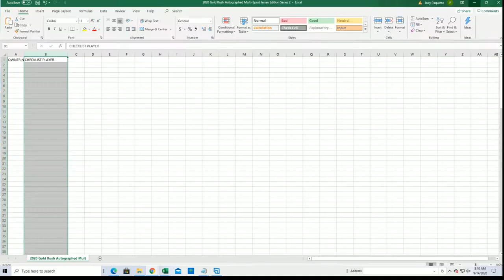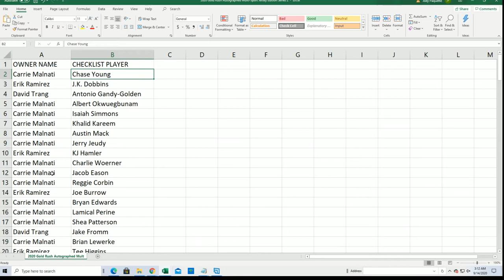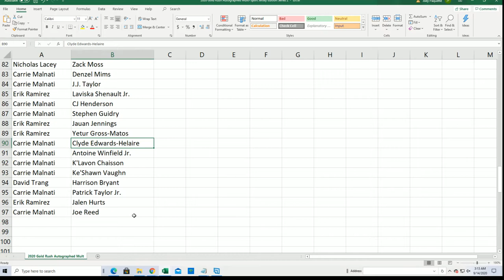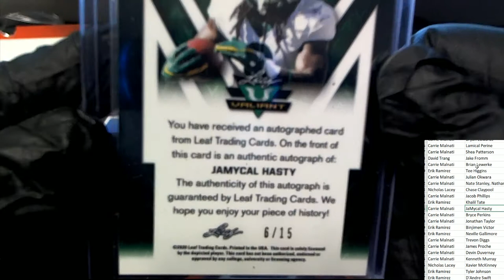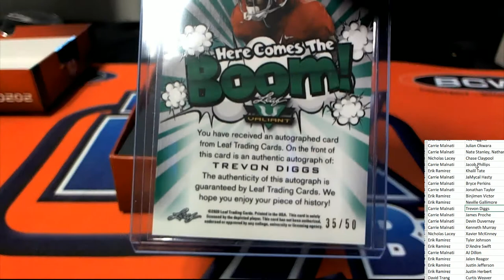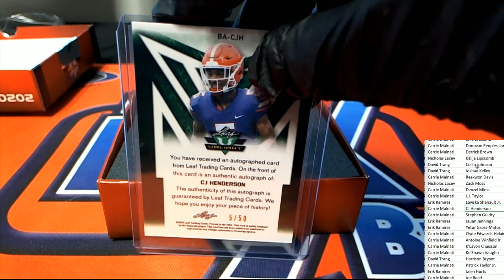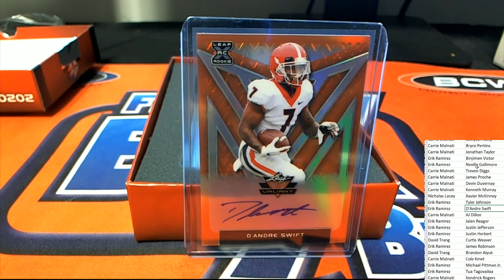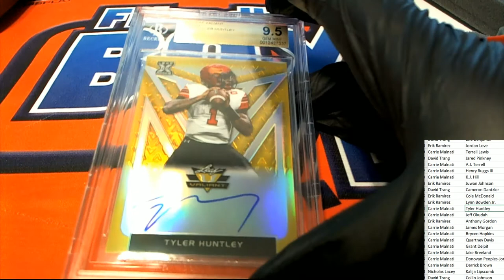2020 Leaf Valiant Football Jumbo ID 20VALJUMB103